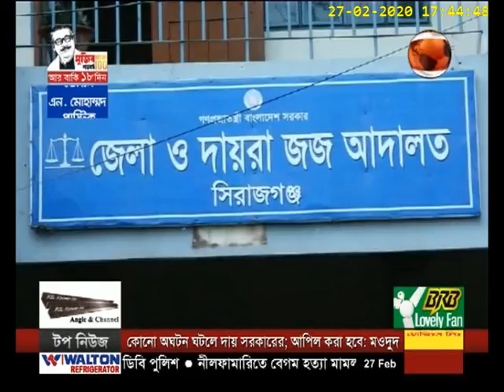দেশ 24 | Desh 24 | 27 February 2020